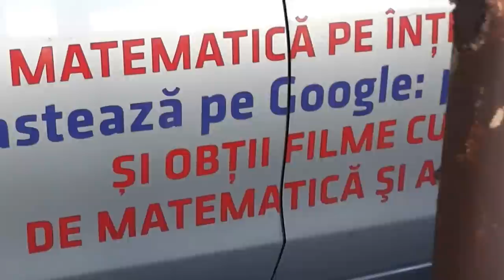Ce putem face cu un nucleu de imperechere ramas fara matca la inceputul lui octombrie?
Daca filmul va este util, as aprecia un Share si Like - Suntem la stupina pe 2 Octombrie 2015 si va prezint un scut film cu un nucleu de imperechere, ramas dupa vanzarea familiei principale, dar care nu a reusit sa imperecheze o matca. Am gasit albina in alerta maxima, pangand, pentru ca se afla intr-o situatie fara salvare. Ce e de facut? Solutia la aceasta vreme este unificarea cu alta familie de albine sau cu alt roi. Daca filmul va este util, as aprecia un Share si Like - VIDEO APICULTURA cu Proful Online sau cautati pe Google: profu online Ioan Ursu